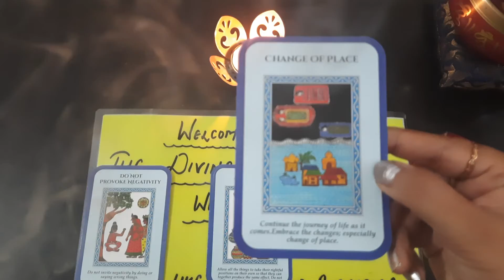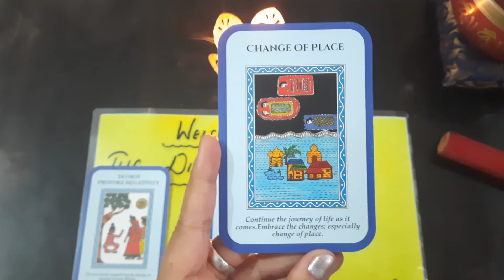HARE KRISHNA| Pick A card |DIVINE GUIDANCE from LORD KRISHNA|MESSAGE FROM GOD UNIVERSE